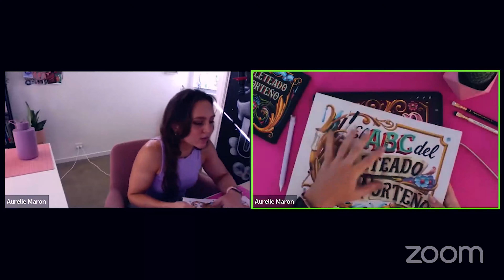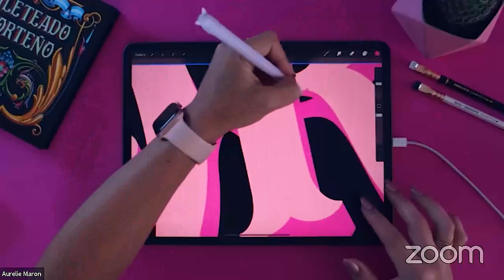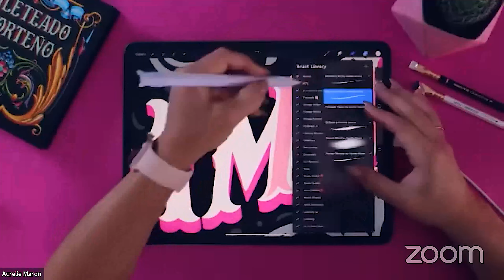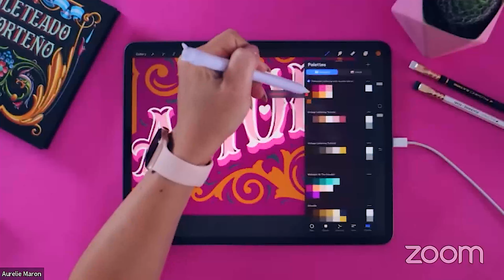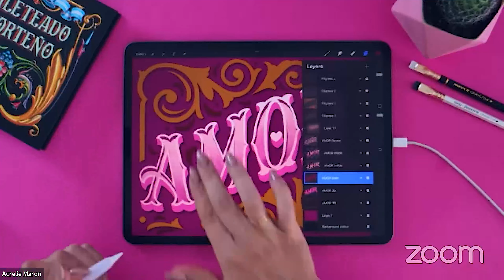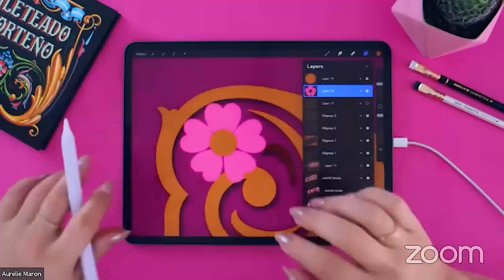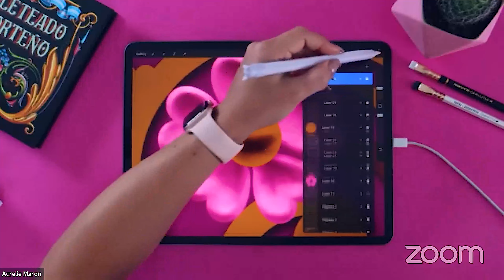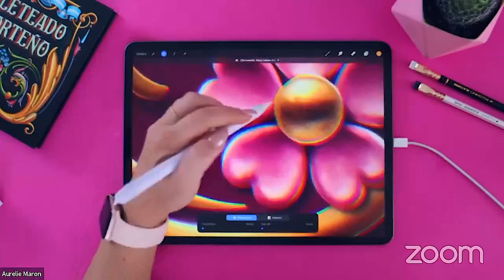🌸 Fileteado Lettering Tutorial for Procreate | Live Replay ⏪️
Last year, I had the incredible opportunity to be a part of the Procreate Party, a weekend of live workshops hosted by the talented Peggy Dean from The Pigeon Letters. It was such a blast sharing my technique for creating beautiful fileteado-inspired lettering.
In this tutorial, we will learn to create an empty 3D letter effect, add shadows and highlights to your filigrees and recreate traditional Fileteado flowers.

The brushes and techniques I used are the same as those in my Vintage Lettering Toolkit and Tutorial. If you're interested in learning more about this style, be sure to check it out! ✨

00:00 Intro
05:05 Resources
09:48 Preparing your canvas
13:33 Creating the dimensional effect
20:08 Creating the empty effect inside the letterforms
45:22 Creating the cast shadow on the word Amor
46:40 Adding the highlights and shadows inside the letterforms
54:52 Adding the highlights and shadows on the inside of 3D effect
59:28 Adding the highlights and shadows on the outside of 3D effect
01:03:04 Creating the Fileteado flowers
01:21:33 Adding highlights around the edges
01:31:46 Final adjustments
01:33:20 Final artwork

C O A C H I N G   P R O G R A M S

P R O C R E A T E   C O U R S E S